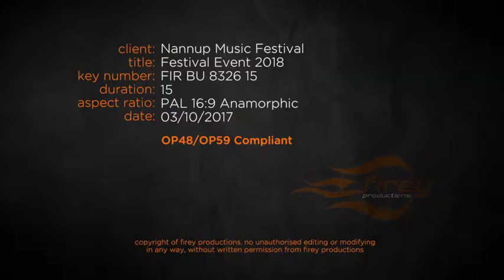NMF 2018 - TV Ad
2018 Nannup Music Festival - A Weekend of Discovery